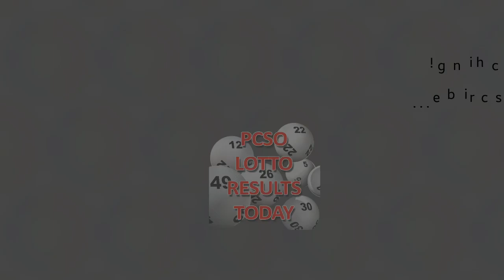Lotto Result Today [4PM] February 29 2020 (Saturday), 3D/Swertres, 2D/EZ2, STL | PCSO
PCSO Lotto Results Today Draw Results, Afternoon 4pm February 29, 2020 Saturday 3D Lotto/Swertres Lotto, 2D Lotto / EZ2 Lotto, & STL (pares, swer3, 2d/swer2)

PCSO Lotto results are published daily in this channel (PCSO Lotto Results Today). Games such as Ultra Lotto 6/58, Grand Lotto 6/55, Super Lotto 6/49, Mega Lotto 6/45, Lotto 6/42, 6 Digits Game, 4 Digits Game, EZ2 Lotto, and Suertres Lotto are covered in every video published here.

The Philippine Charity Sweepstakes Office (PCSO) is the principal government agency for raising and providing funds for health programs, medical assistance and services, and charities of national character.

ez2 lotto result today
ez2 lotto result today 4pm
ez2 result today
ez2 live draw